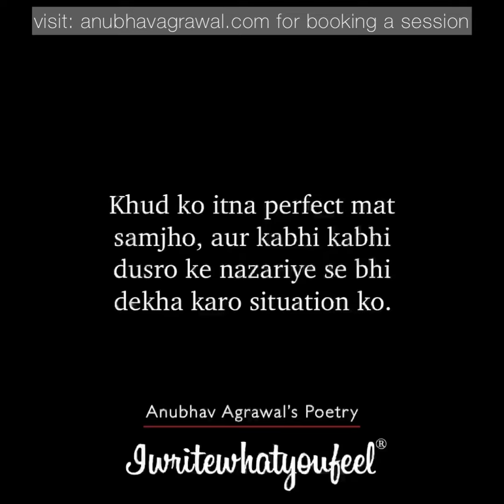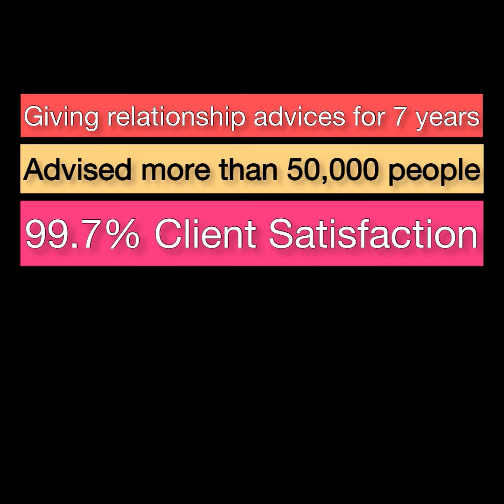Tum Bhi Galat Ho Sakte Ho.. ✨ || Reality Check Poetry